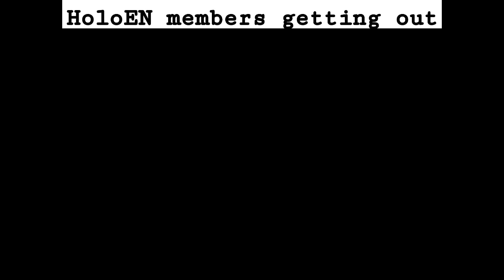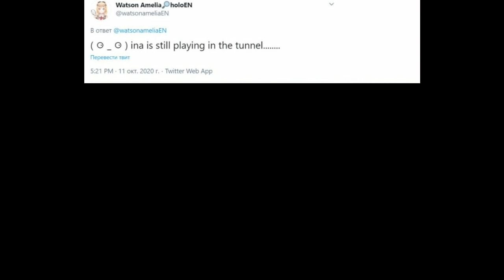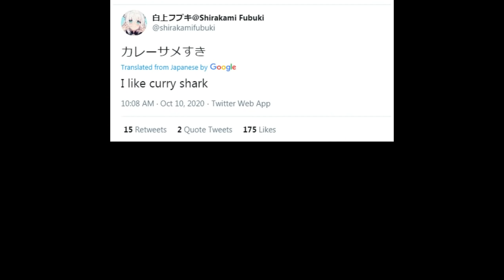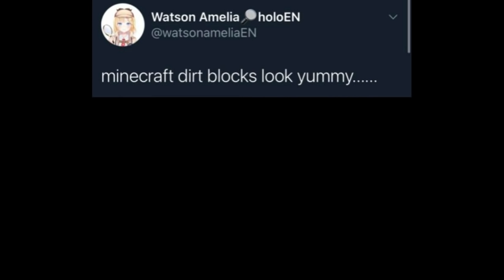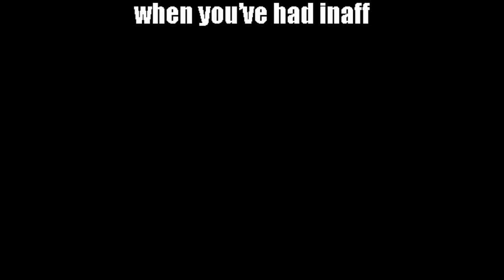HOLOLIVE MEMES COMPILATIONS 10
Hololive is a vtuber agency from japan. Memes in this video are not characteristically representative of hololive production, nor any of the talents. This video only made for laughs and a means to share this rabbit hole even further :)

Everything in here is just for fun.Hope you like memes like this.

Image source : reddit, instagram